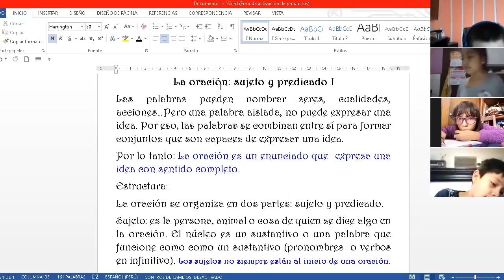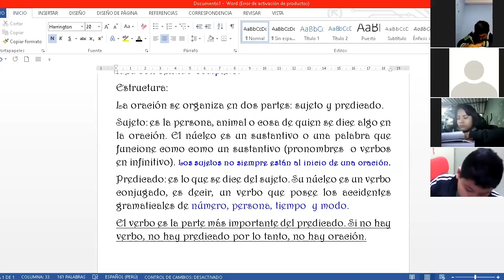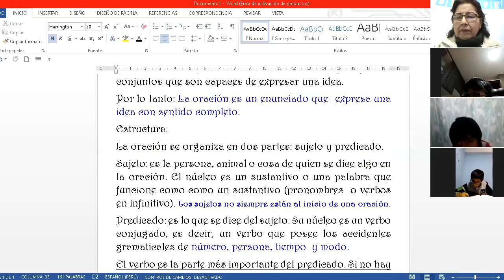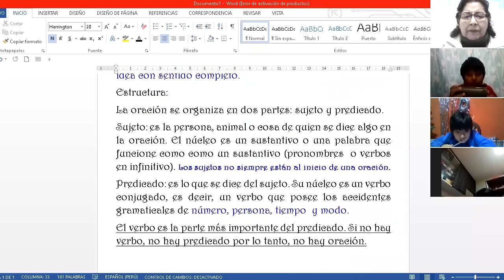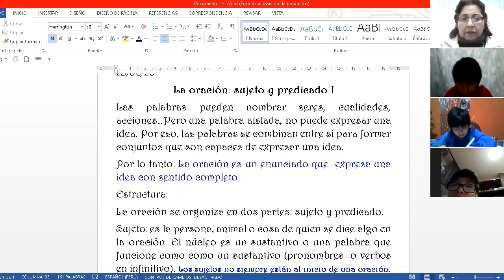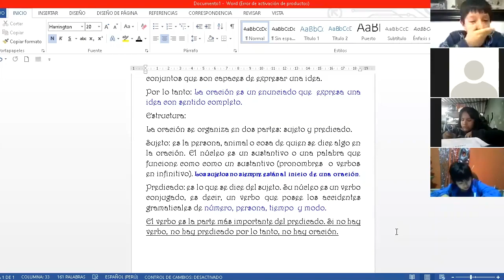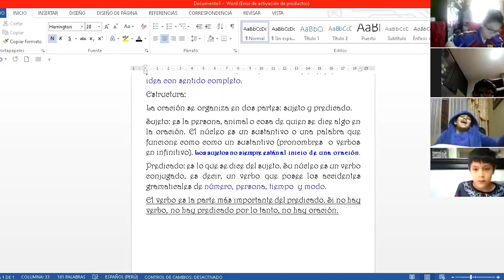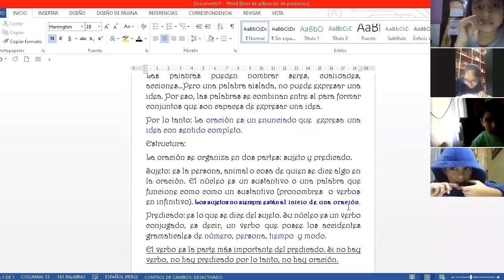Tema: La oración: sujeto y predicado Grado: 5° grado Curso: Comunicación Fecha: 25/06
Tema: La oración: sujeto y predicado
Grado: 5° grado
Curso: Comunicación
Fecha: 25/06